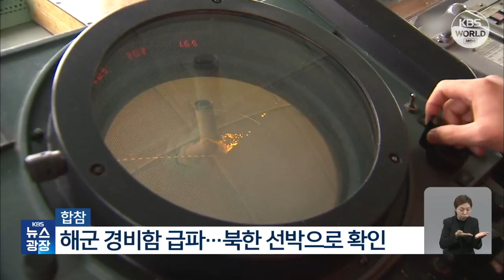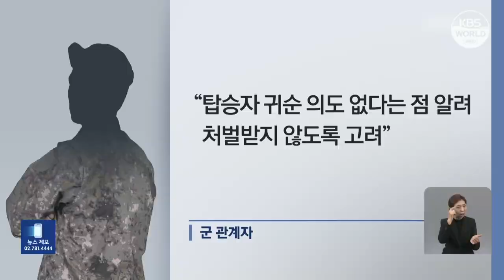رصد سفينة كورية شمالية عالقة بالقرب من خط الحدود في البحر الشرقي 합참 “동해 NLL 북방에서 열흘 간 표류 중 북한 어선 ...